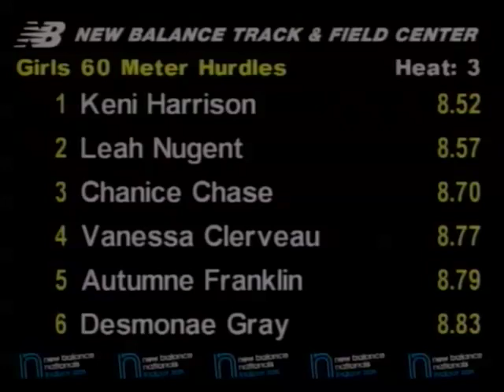Girls 60m Hurdles Semi Heat 3 - New Balance Indoor Nationals 2011